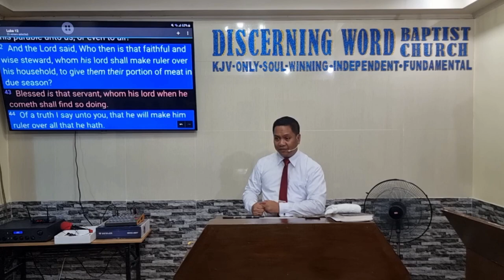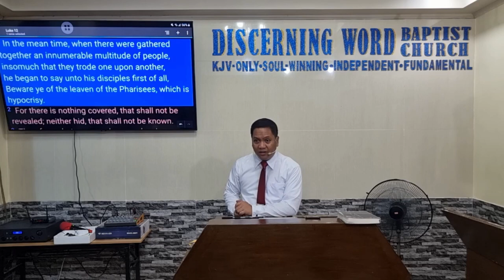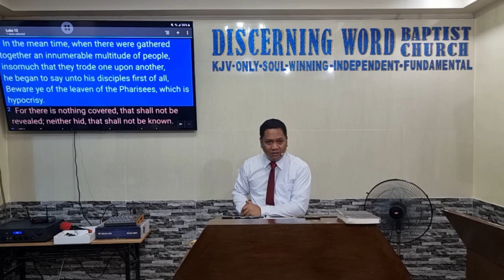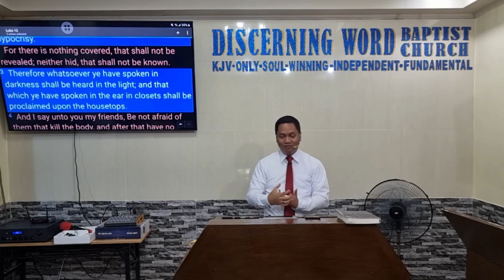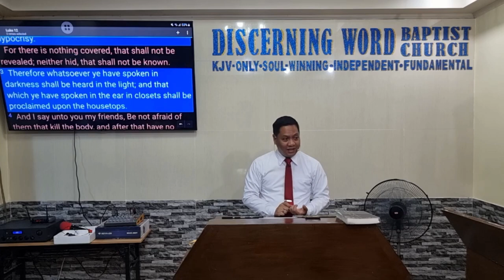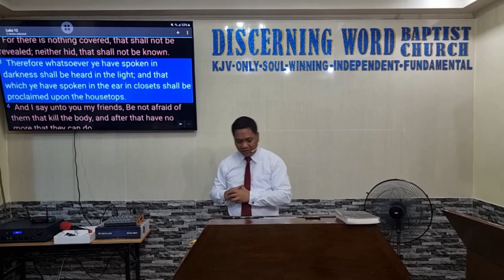Who then is that faithful and wise steward? (God Blessed Servant ) Part 1 (Baptist Preaching - Ph)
Sunday Morning Preaching on Servant-hood / Stewardship - Part 1 of 2

Who then is that faithful and wise steward?
(Being the Servant Whom God Blesses)
Text: Luke 12

 Objective: that the brethren may be faithful and wise servants to the Lord

 Intro:
  Define – steward, servant, faithful, wise
Previous sermons of same theme

 Characteristics of a faithful and wise servant:
1. Aware of the wiles of the Enemies (Devil and wicket people) – v.1
2. Mindful of the facts about his Master (God)
a. He knows everything – vv.2-3
b. He can punish with the most severe of punishments – vv. 4-7
3. Speak well of his master’s work/purpose – 8-10
4. Learns and takes/observe the Leadership well – vv. 11-12
5. NOT COVETOUS – vv. 13-34
a. The master will take care of you and your needs
6. Ready, Alert – vv. 35-40
a. Girt, lights burn, immediately, watching, not surprised
7. Faithful and True to his master and himself – vv. 41-43
8. Well Rewarded – v.44
a. The opposite is true – punished – vv.45-48
9. Knows the Lord well
a. He will come / visit / judge some day – v.49
b. His purpose – to divide – vv. 51-53
c. He expects much of us – 54-59
Message/conclusion:

 Let us be faithful and wise, do the service of the Lord, His will, and do it well.

KJV-only
Soulwinning
Independent
Fundamental

20240721sunamstewardfaifulwise1Q